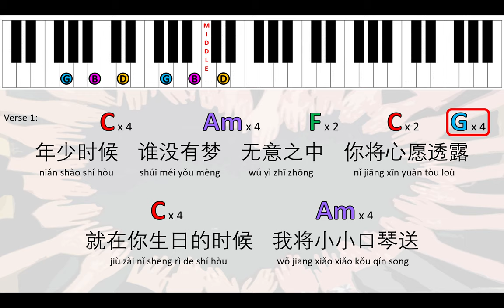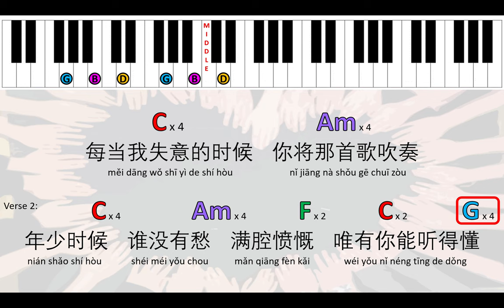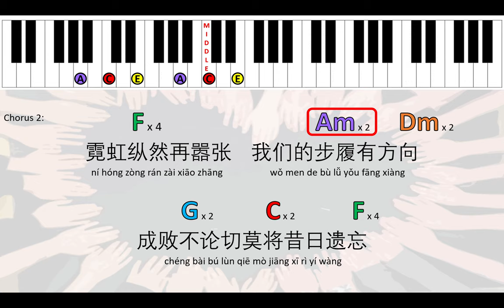Xi Shui Chang Liu 细水长流 Piano Tutorial